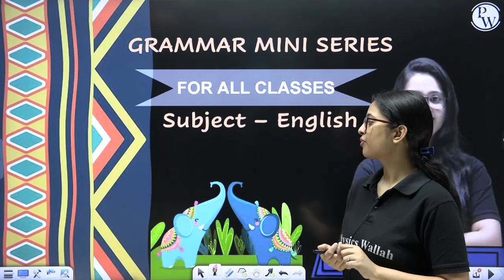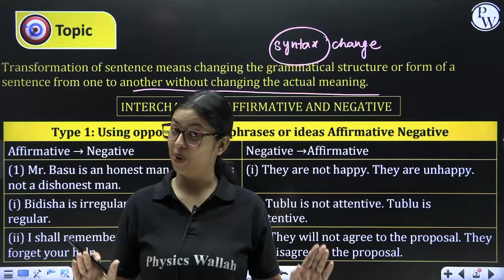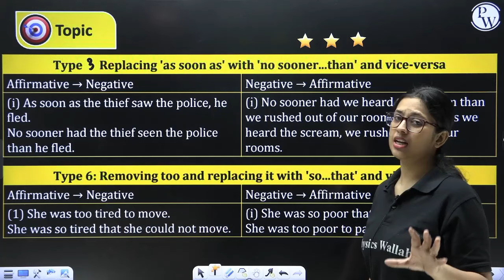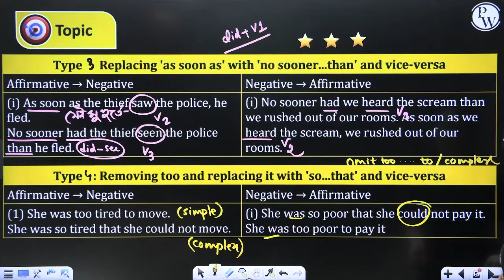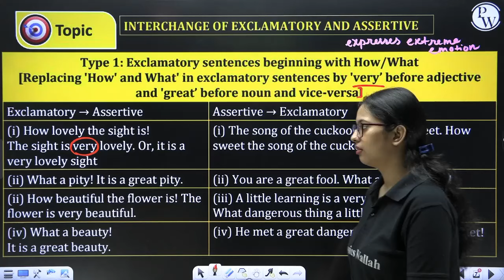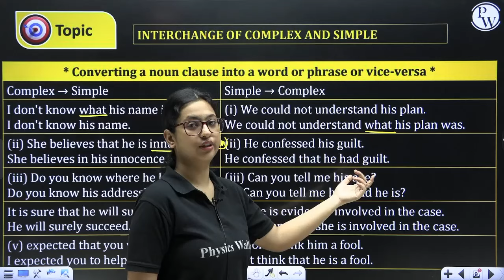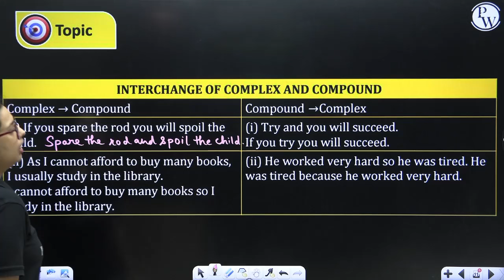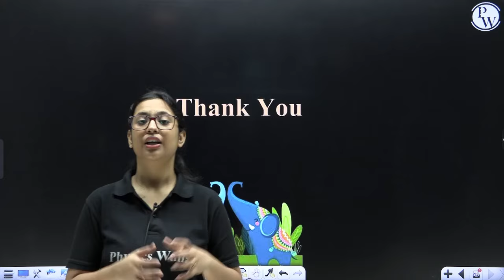Transformation Of Sentences | English Grammar Mini Series Part 11 | WBBSE Class 9 & 10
🎥আজকের ভিডিও’র ডীটেলস 👇

এই ক্লাসে, Ankita ma'am, English Grammar থেকে Transformation Of Sentences চ্যাপ্টার পরিয়েছেন, যেটা তোমার WBBSE Class 9 & 10 Madhyamik এর preparation এ তোমাকে সাহাজ্য করবে |